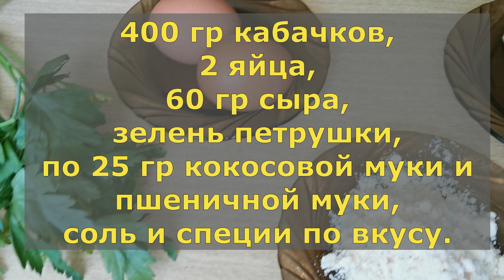КАБАЧКОВЫЕ оладьи с КОКОСОВОЙ мукой.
Ингредиенты:
400 гр кабачков,
2 яйца,
60 гр сыра,
зелень петрушки,
по 25 гр кокосовой муки и пшеничной муки,
соль и специи по вкусу.
Ingredients:
400 g of zucchini,
2 eggs,
60 grams of cheese,
parsley,
25 grams of coconut flour and wheat flour,
salt and spices to taste.